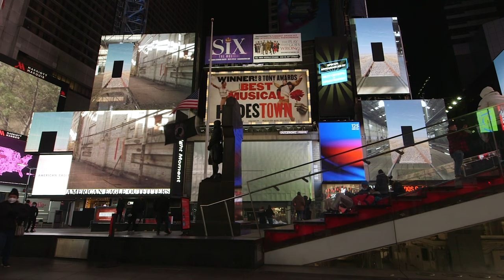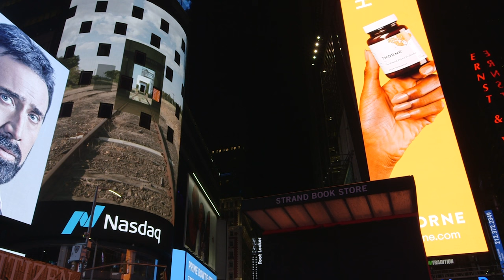January Midnight Moment: The Subtle Knife by Daniel Crooks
In The Subtle Knife, Daniel Crooks takes us on a contemplative journey through time and space. Moving slowly down a never-ending train track, the scenery disappears into a series of constantly receding frames, forming a surreal landscape of alternate realms and infinitely expanding possibilities.

Midnight Moment is the world’s largest, longest-running digital art exhibition, synchronized on electronic billboards throughout Times Square nightly from 11:57pm to midnight.

Video by Tatyana Tenenbaum